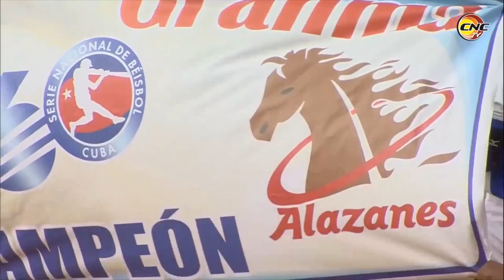Granma Campeón de la 60 SNB: Línea de Guillermo García da la victoria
Línea de Guillermo García al derecho le da el título a Granma